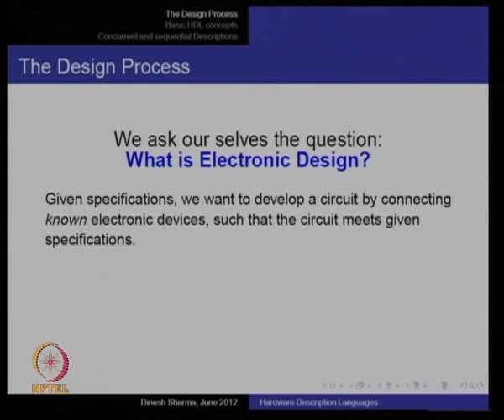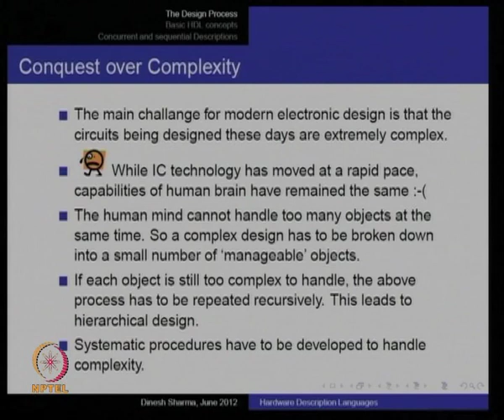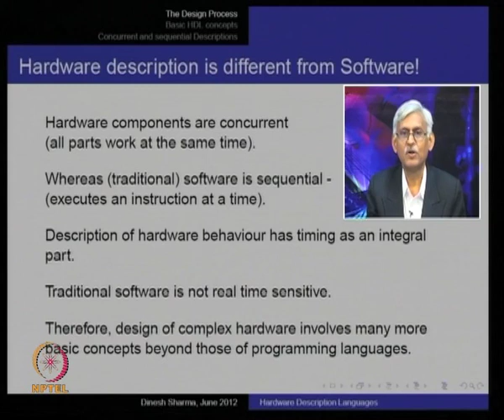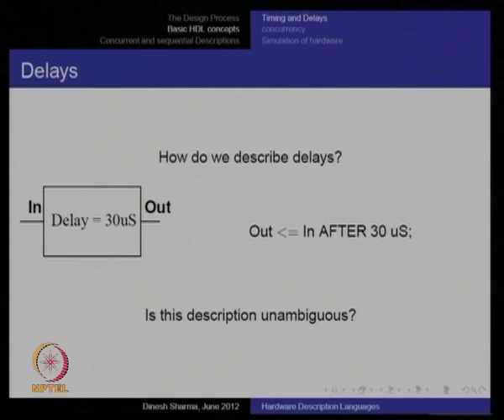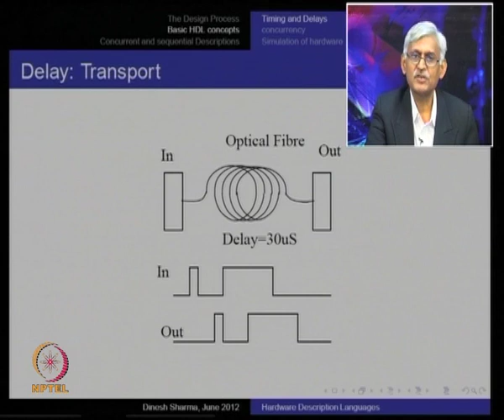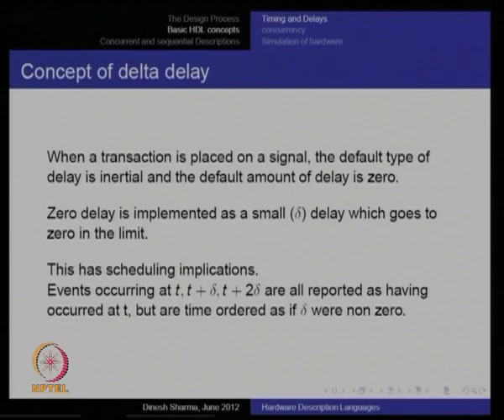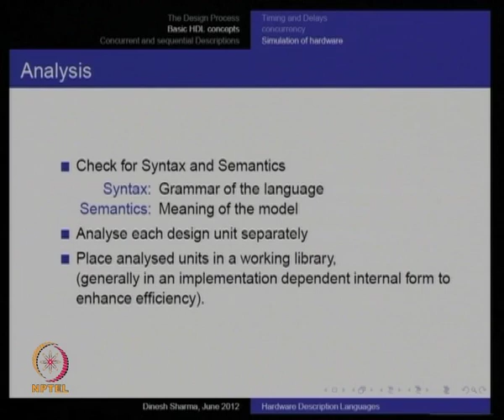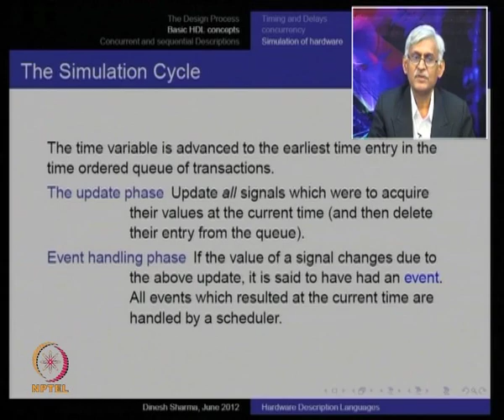Mod-01 Lec-17 Introduction to Hardware Description Languages